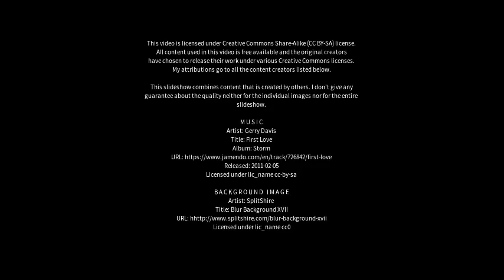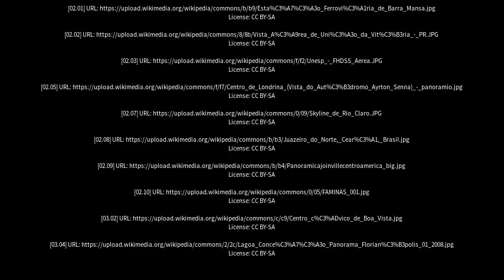Best places to visit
Best places to visit - Coronel Vivida (Brazil) Best places to visit - Slideshows from all over the world - City trips, nature pictures, etc.